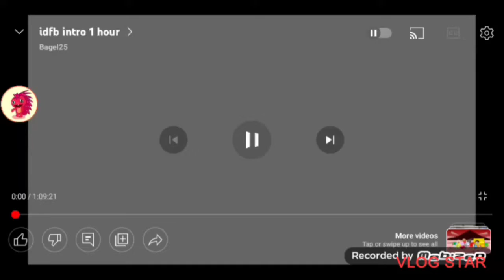IDFB Intro UK